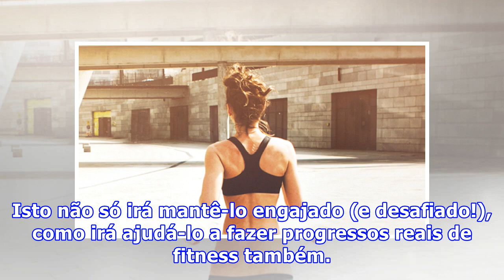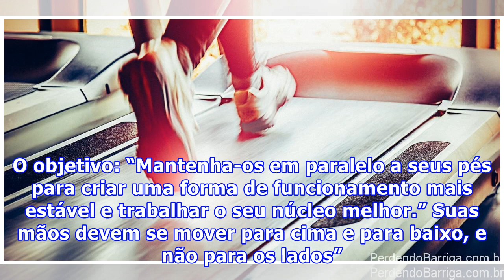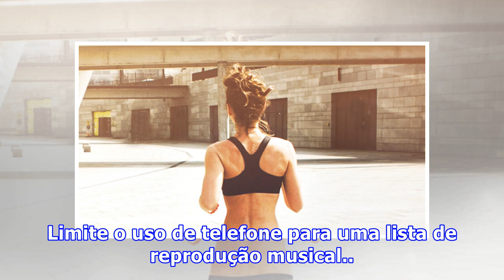7 Maneiras Eficazes de Correr na Esteira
7 Maneiras Eficazes de Correr na Esteira
Eu não acho que seja segredo o fato de eu desprezar esteira. Se eu tivesse a escolha entre correr naquela roda de hamster ou dar uma mergulhada no Central Park , eu definitivamente escolheria o último. Deixando as preferências pessoais de lado, a esteira pode realmente ser uma ferramenta bastante út...